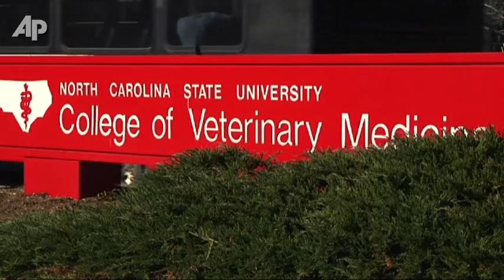Tabby Cat Gets New Knee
Cyrano used up one of his nine lives battling cancer. Now doctors are giving him a new lease on the other eight. (Jan. 27)